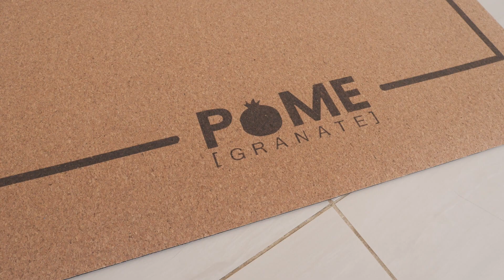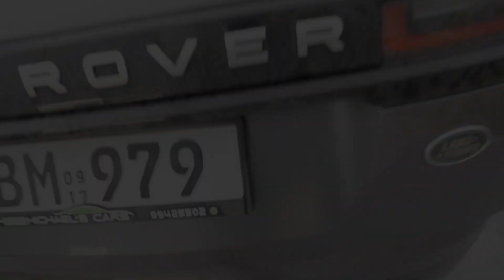SCHON WIEDER EIN NEUES AUTO? | VLOG 294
Oh mein Gott, kaum kommt ein Hund ins Haus, steht das Leben auf dem Kopf. Die Hundebox macht uns verrückt und es gibt einen ersten Blick auf die Sportmatten von Katrin und wir verraten den Namen unserer Marke.

Kostenlos Business Inspiration per Telegram?

P.S. Die Matten werden voraussichtlich ab Anfang Februar vorbestellbar sein.